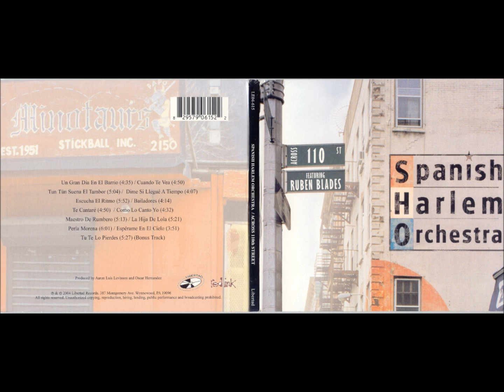LATINA STEREO🌴| TÚ TE LO PIERDES ( TU TE LO PEE PEE) - SPANISH HARLEM ORCHESTRA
🎶 "Tú Te Lo Pierdes (Tú Te Lo Pee Pee)" - Spanish Harlem Orchestra ft. Rubén Blades 🎤💃

Disfruta de la energía vibrante de Spanish Harlem Orchestra en esta increíble interpretación incluida en su álbum "Across 110th St." (2004) 🎷🔥. Este festín de salsa cubana cuenta con la colaboración del legendario Rubén Blades, una de las figuras más icónicas de la música latina 🌟.

La Spanish Harlem Orchestra, conocida por preservar y evolucionar la salsa, fusiona ritmos clásicos con un toque contemporáneo que cautiva a todas las generaciones 🎵. Bajo la dirección de Óscar Hernández, y con Rubén Blades aportando su inconfundible voz, este álbum es una explosión de ritmo y sabor que te hará querer bailar en cualquier momento 💥🎶.

¡No te pierdas esta joya de la salsa contemporánea, llena de pasión y sabor! 🌟

📀 Spanish Harlem Orchestra – Across 110th St.
Sello: Libertad Records
Fecha: 2004
Género: Salsa, Música Latina

¡Comparte con tus amigos y amantes de la salsa! 💃🕺